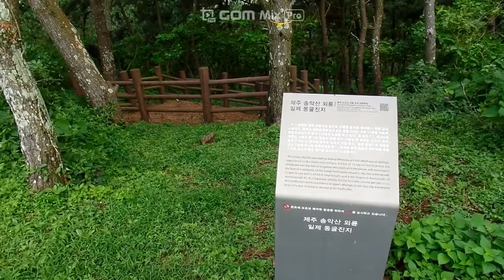송악산.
*2020  July 24,

제주도 서귀포시 송악산.
( Songaksan Seogwipo, Jeju Island. )